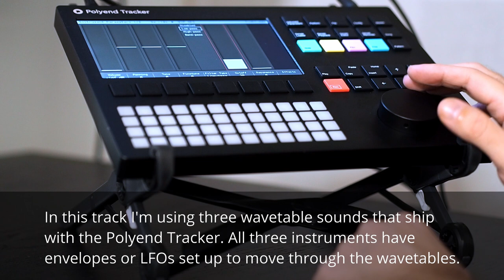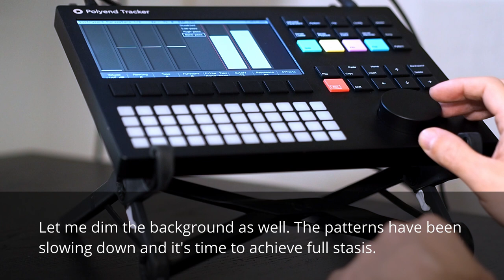Diamond Lake, 3:15am. A Study of Stasis and Digital Filters [disquiet0462]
All sounds made on and by the Polyend Tracker.

Key: C-minor
Tempo: starts at 90 BPM, ends at 10 BPM
Meter: no discernible meter